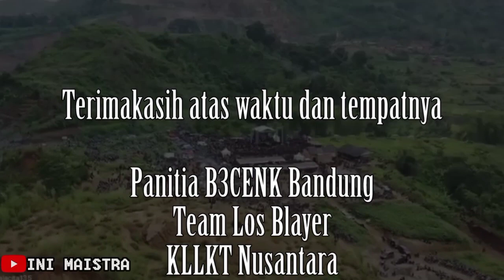RX SPECIAL BLAYER POLISI ? || RX SPECIAL SPEK BLAYER MINIM BAJET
Berikut ini adalah Q&A dengan kingers yang waktu itu videonya sempet viral di dunia maya, karena aksi nekatnya yang blayer di hadapan polisi, bagaimana kelanjutnya, tonton terus channel saya